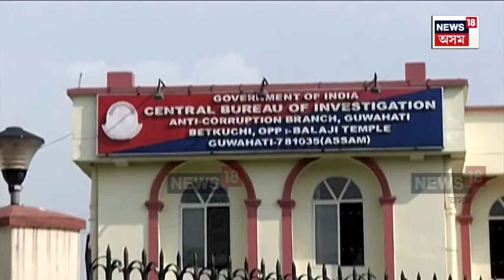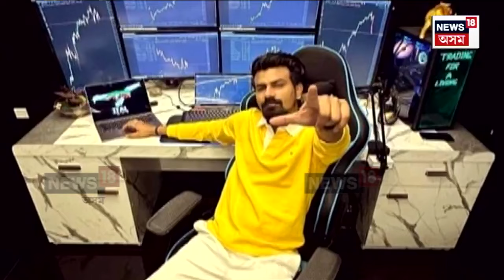Sumi Borah Case : বিশাল-দীপাংকৰসহ ৪১ টা গোচৰৰ ফাইল খুলিলে CBI-এ | Deepankar Barman N18V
বিশাল-দীপাংকৰসহ ৪১ টা গোচৰৰ ফাইল খুলিলে CBI-এ
বিশাল-চুমি-অম্লান-স্বপ্ননীলক জে'লতে চলাব জেৰা
পলাতক দীপাংকৰ বৰ্মনৰ মূৰত কোন শক্তিশালী চক্ৰৰ হাত?
CBI-এ নতুনকৈ আৰম্ভ কৰিব ট্রেডিং কেলেংকাৰীৰ তদন্ত
DB ষ্টকৰ মালিক দীপাংকৰক গ্ৰেপ্তাৰৰ বাবে সাজু আৰক্ষী